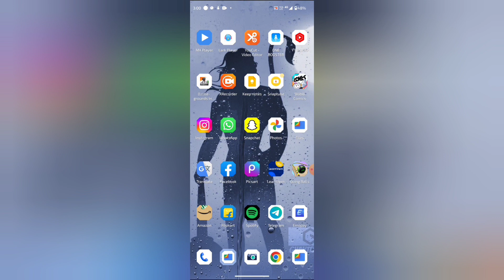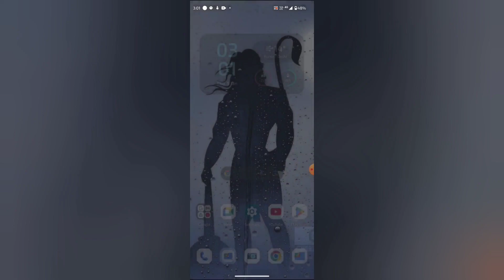YouTube mein reduce video quality enable kaise kare, How to enable reduce video quality in YouTube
add thumbnail to youtube video android,add thumbnail to youtube video,how to add thumbnail to youtube videos,add thumbnail to youtube video iphone,youtube data saver kaise on karte hain,youtube channel kaise banaye,youtube channel kaise banaen,how to take video in dslr camera,how to enable 5g in jio,youtube data saver kaise on karen,youtube creators,how to accept new youtube term,youtube best practices,how to use openshot video editor

WEB-INFO, @WEB-INFO